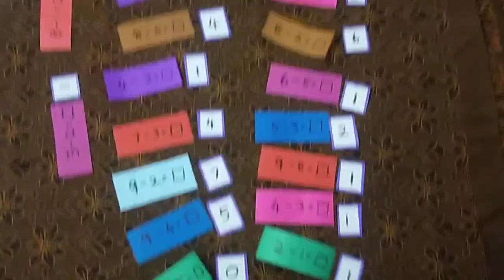EE-Maths ,unit -12,TLM